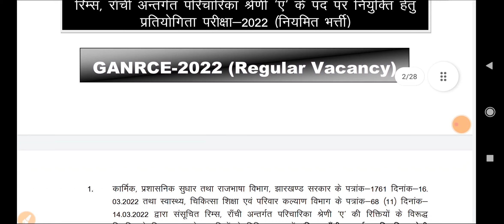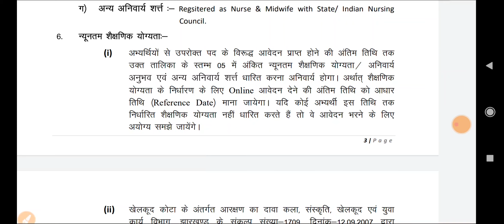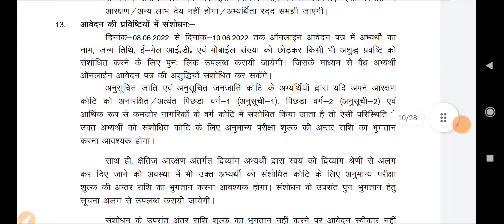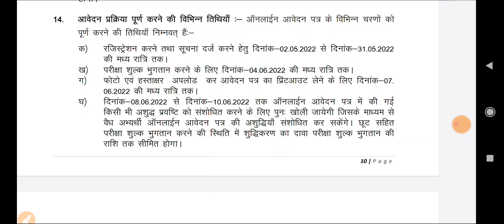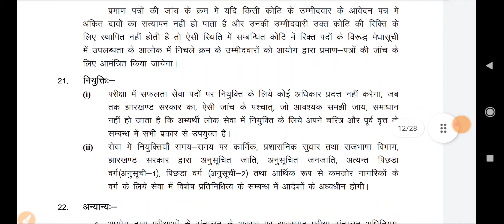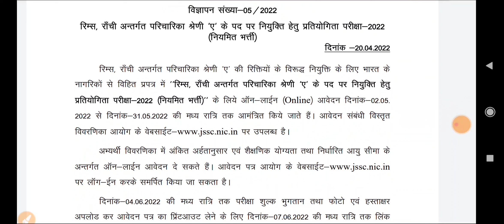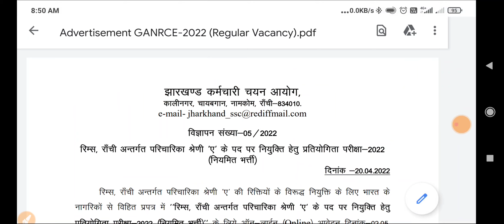Permanent Staff Nurse Vacancy || Post :- 350 || Apply Now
1. NCLEX RN Latest
2. Nclex RN Saunders
3. NCLEX RN Mosby
4. Nclex Lippincott
5. PR Yadav. (2nd Vol.)
6. PR Yadav. (1st Vol.)
7. PR Yadav Hindi Language
8. Target High. ( 6th Edition ) English
Target High Hindi
9. Nursing Success.
10. PR Yadav CHO Book.
11. Preety agarwal.

Group Link.
1. Mission AIIMS DELHI🎯